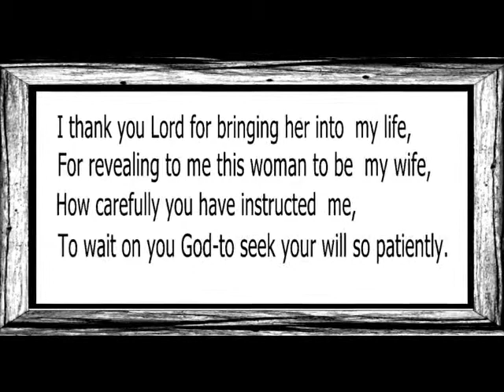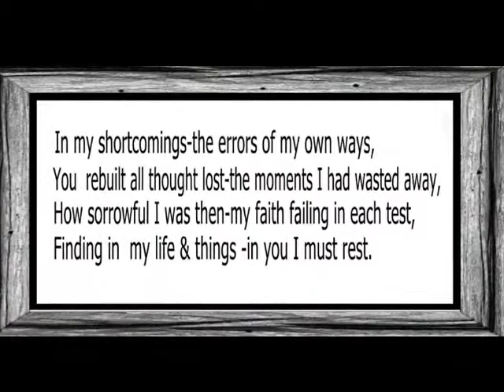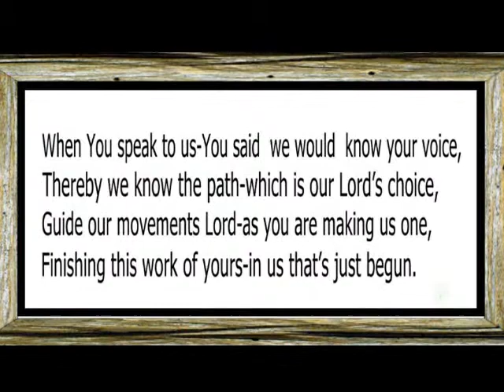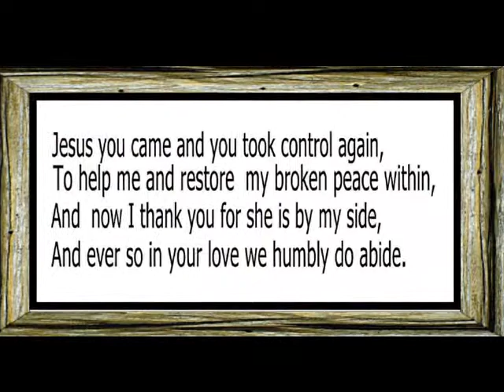Jesus You Came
Jesus never leaves or forsakes us, even when we go down a path we shouldn't have.  Jesus comes, rescues us and works it out for good.  Finding or not finding a wife.  We need to let go and let God, direct our steps.